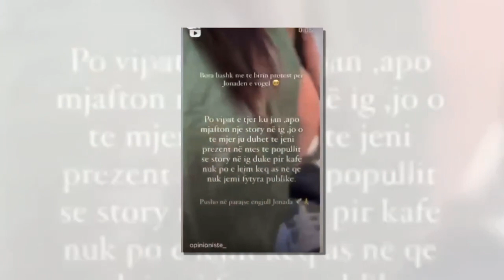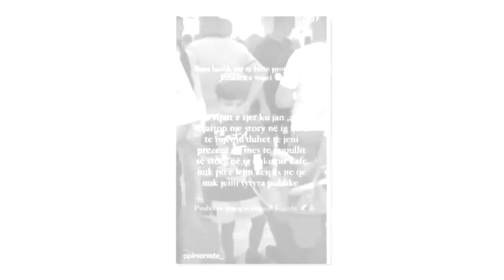Bora Zemani e pranishme ne protesten per vrasjen e Jonades....Ja me ke ishte e shoqeruar....